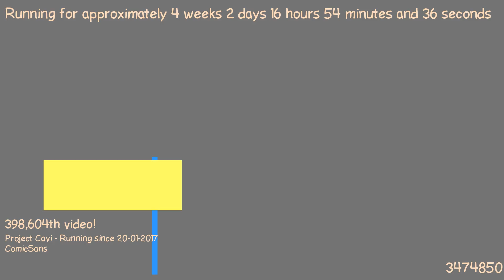1487602732 - Webdriver Cavi - T-P